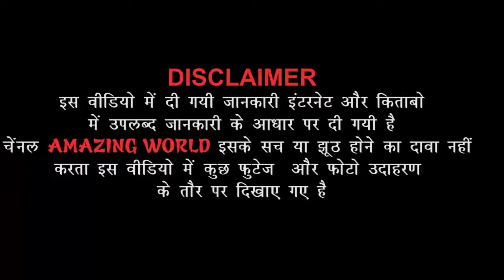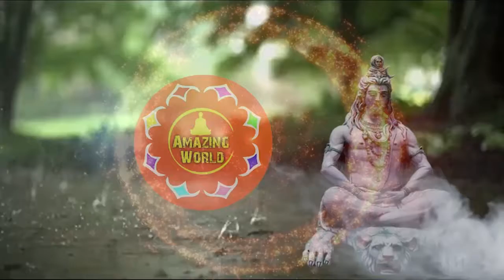क्यों है ब्रह्मा जी का पुरे भारत में एक मंदिर ? Brahma Temple Story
brahma temple pushkar story in hindi